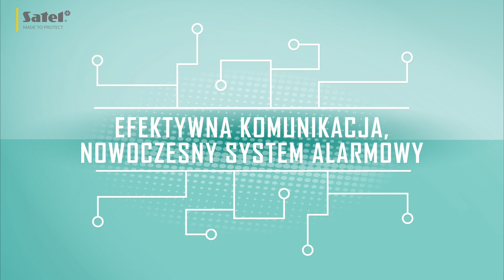Moduł komunikacyjny INT-GSM | SATEL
INT-GSM to moduł komunikacyjny GPRS dla central INTEGRA i INTEGRA Plus. Urządzenie realizuje monitoring przez GPRS (TCP/UDP) lub z użyciem wiadomości SMS. Również poprzez wiadomości SMS, lub powiadomienia PUSH, może przekazywać informacje o zdarzeniach do zainteresowanych osób. Gdy INT-GSM współpracuje z centralą z serii INTEGRA Plus, dostępny jest dodatkowy sposób przesyłania powiadomień: wiadomości e-mail. Treść wszystkich komunikatów, niezależnie od sposobu ich przekazywania, bazuje bezpośrednio na liście zdarzeń i generowana jest automatycznie.